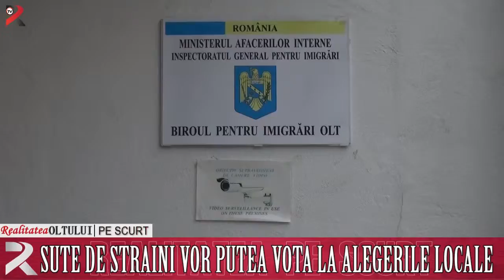Realitatea pe scurt 29 03 2016